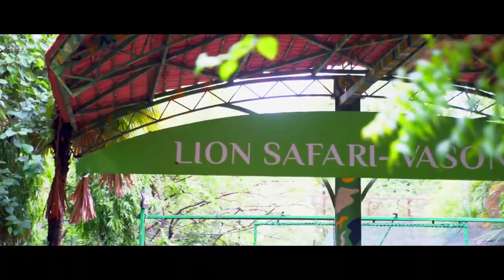Union Territory of Dadra & Nagar Haveli and Daman & Diu welcomes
Embark on a virtual journey with G20 India through the Union Territory of Dadra & Nagar Haveli and Daman & Diu.